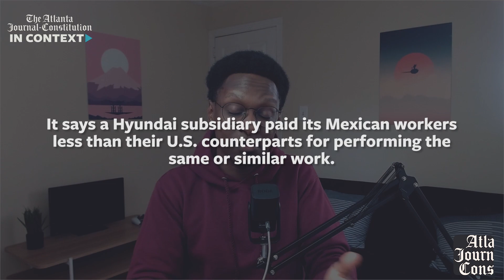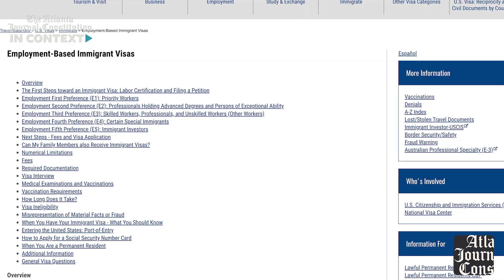Hyundai Lawsuit claims cheap labor conspiracy, In Context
Host/Writing: Joseph Ferguson @Joseph_Fergie